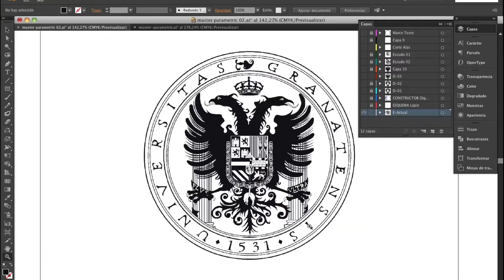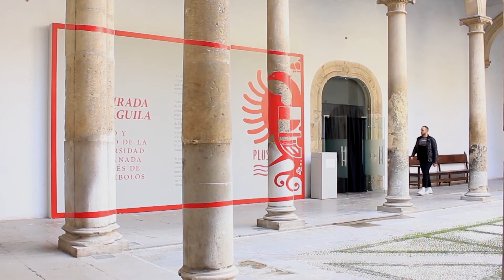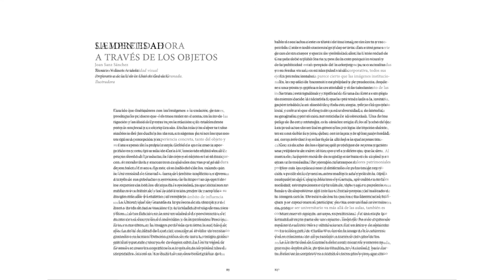VÍDEO RESEÑA: "LA MIRADA DEL ÁGUILA"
HORIZONTE V CENTENARIO